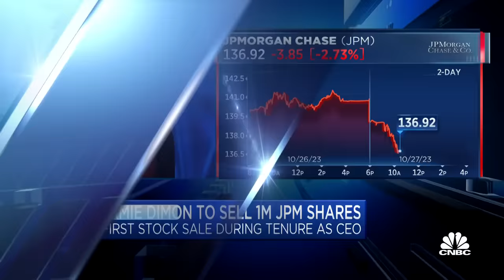JPMorgan CEO Jamie Dimon to sell 1 million shares of the bank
JPMorgan stock took a hit on Friday after the bank said the company's CEO, Jamie Dimon, is selling 1 million shares next year. CNBC's Leslie Picker has the details.